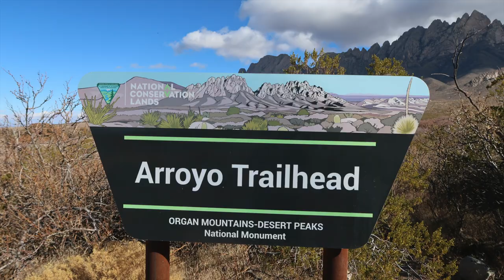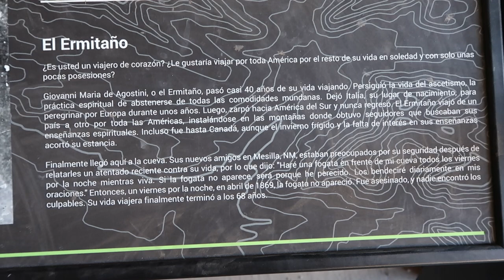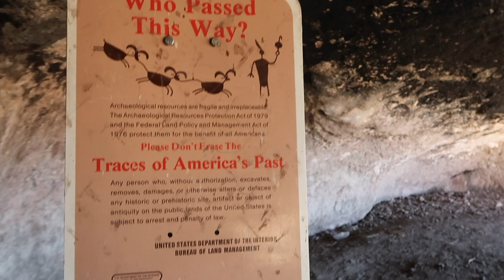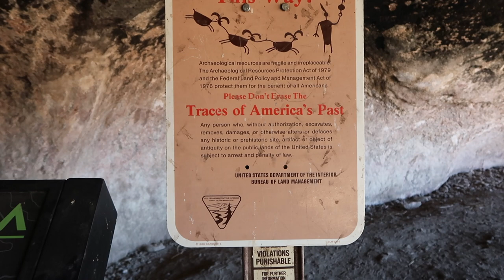Climbing the Organ Needles Part 2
Still building up courage to climb. We are so closed this time to the top everyone but yet so far away hahahaha. Part 3 will be the final very soon.